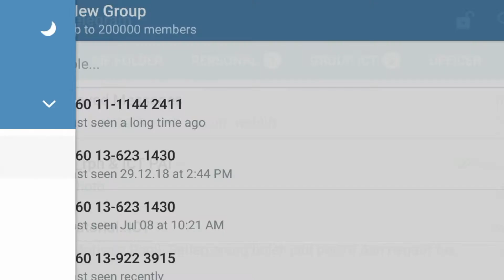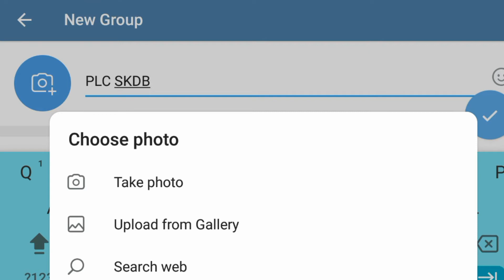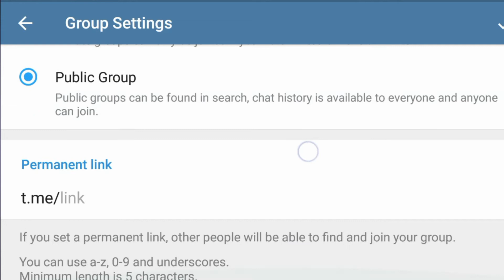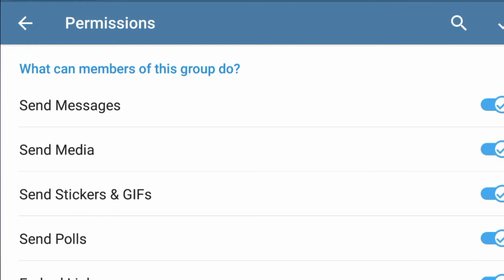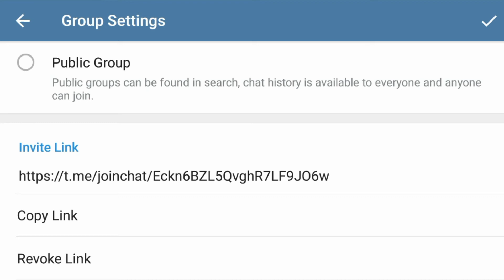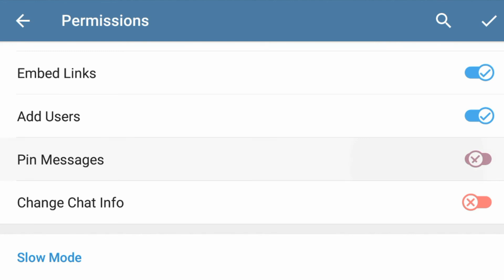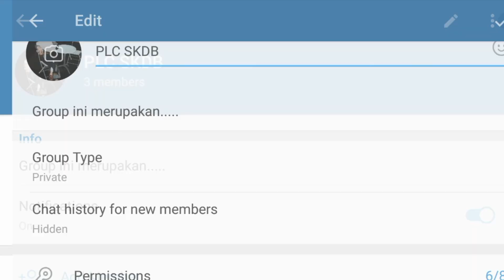CikgooTube|Tutorial #6| Mudahnya Buat Group dengan Telegram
Jom belajar buat group pula dalam telegram.Tak semua tahu cara-cara nak buat group dalam telegram.Taklah sukar seperti kita sangka .Rupanya sangat mudah,dan cepat.Mari kita buat sama2 ni.😊😊😊😊
Join Group Telegram saya